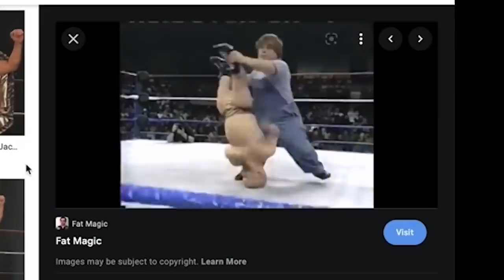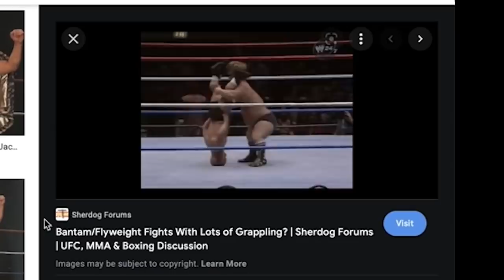Why are Sammy Guevara and Tay Conti getting booed?: Bryan & Vinny & Craig Show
Bryan, Vinny, and Craig discuss the less than warm reception Sammy Guevara and Tay Conti got at Battle of the Belts 2 on Saturday. [April 17, 2022]